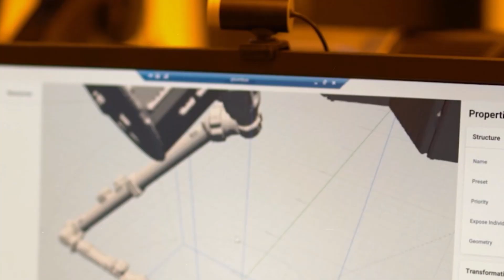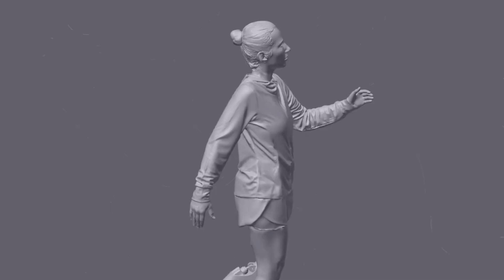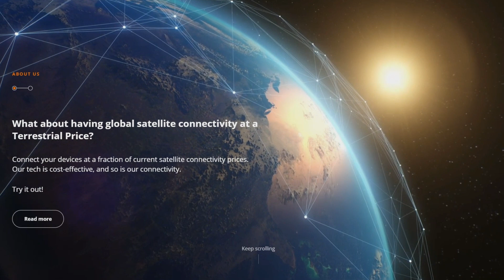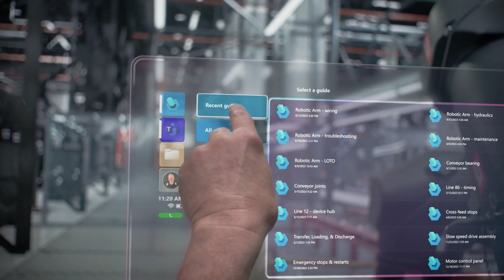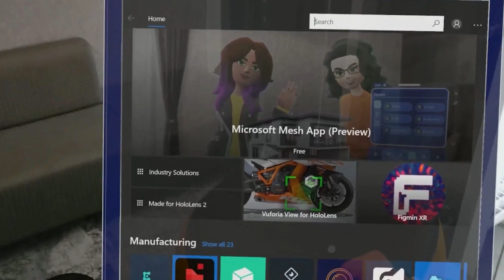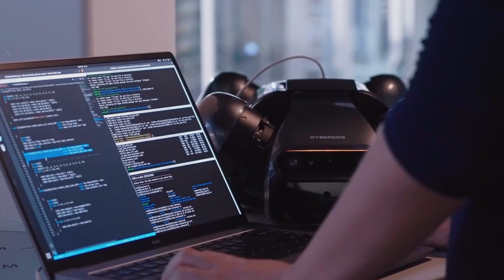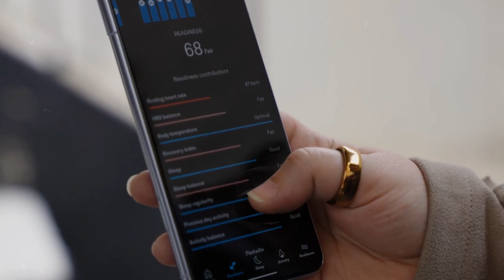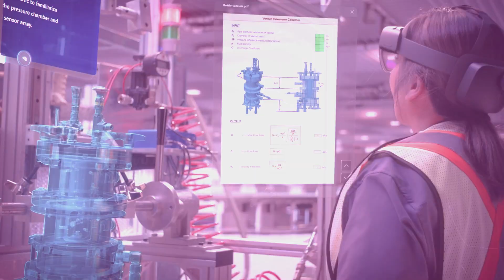10 Revolutionary Technologies Redefining Our Future!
Description:
🌟 Are you ready to see the future? From sentient robots to indestructible data storage, these technologies are not just changing the world; they are reshaping it entirely. Join us as we dive into the most groundbreaking innovations set to revolutionize our lives.

🔹 1. Full Electric Atlas Robot
Boston Dynamics' Atlas Robot has gone fully electric! Discover how this marvel of engineering is set to revolutionize hazardous environments and industrial tasks with its agility, durability, and advanced control systems.

🔹 2. DJI Avid 2 Drone
DJI's Avid 2 Drone is pushing the boundaries of unmanned aerial technology. Explore its advanced AI, autonomous flight capabilities, and how it’s transforming industries from filmmaking to agriculture.

🔹 3. Nanoscribe 3D Printing
Nanoscribe's revolutionary two-photon polymerization technique is redefining 3D printing at the nanoscale. Learn about its applications in micro-optics, photonics, electronics, and biomedicine.

🔹 4. Microsoft's Project Silica
Discover Microsoft's Project Silica, a futuristic approach to data storage using ultra-durable quartz glass. See how it promises to preserve our digital heritage for millennia.

🔹 5. Sateliot 5G Satellite Network
Sateliot is expanding 5G connectivity globally with its innovative satellite network. Find out how this initiative aims to bridge the digital divide and support critical communication services.

🔹 6. Microsoft HoloLens 2
Microsoft's HoloLens 2 is revolutionizing mixed reality. Explore its applications in industries like manufacturing, healthcare, and education, and see how it's transforming professional collaborations.

🔹 7. Cyberdog 2 by Xiaomi
Xiaomi's Cyberdog 2 is a significant evolution in bio-inspired robotics. Learn about its enhanced AI capabilities and how it’s set to become an integral part of the IoT ecosystem.

🔹 8. City 6G Vision for 2030
Get a glimpse into the future with the City 6G Vision for 2030. Understand how 6G technology will transform urban environments, making cities smarter, safer, and more sustainable.

🔹 9. Hyundai Future Mobility Concept
Hyundai’s Future Mobility Concept includes urban air mobility and purpose-built vehicles. See how these innovations aim to reduce congestion and enhance urban transport efficiency.

🔹 10. Samsung Galaxy Ring
Introducing the Samsung Galaxy Ring – a new era of smartphone innovation. Discover its top-tier camera, powerful processor, and how it’s set to become your ultimate lifestyle companion.